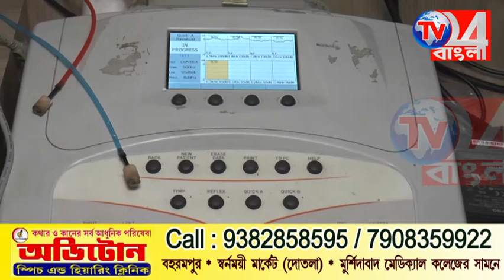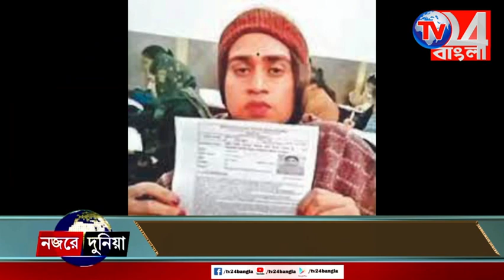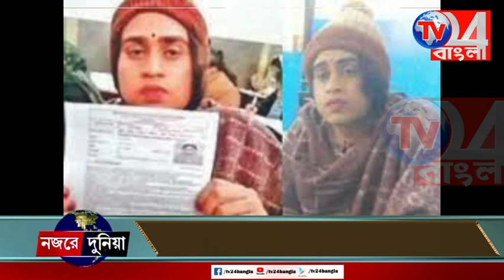প্রেমিকাকে পাশ করাতে মেয়ে সাজলো যুবক , তবুও হলো না শেষ রক্ষা ,নজরে দুনিয়া